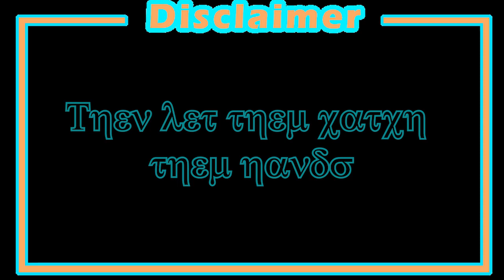Brawl Week Playing Tennis with Blazay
Welcome to Brawlhalla. Where these hands are rated E for everyone. Watch us fight our hearts to give you guys a show in this platform fighter.